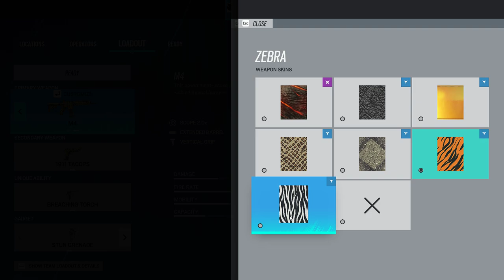rainbow six siege or something idk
i have not uploaded in a while for the reason stated in the video, i couldnt be bothered
sorry for the background static my microphone is pish

it benefits me 100% and you 0% but do it anyways just because